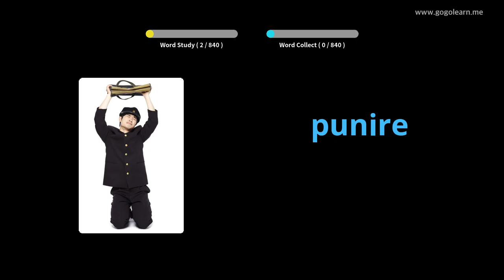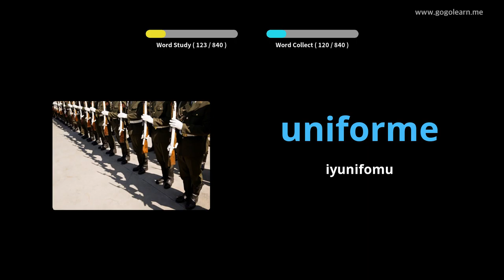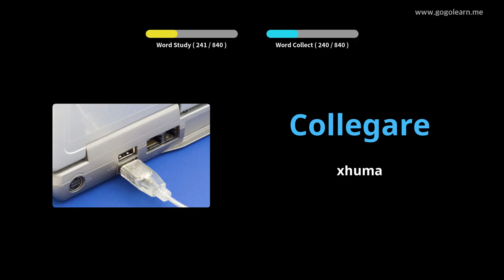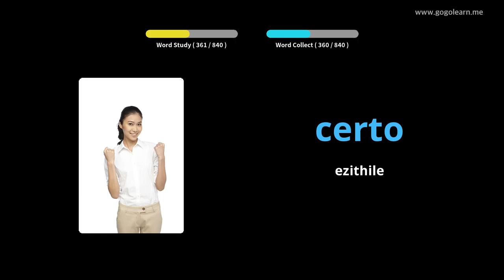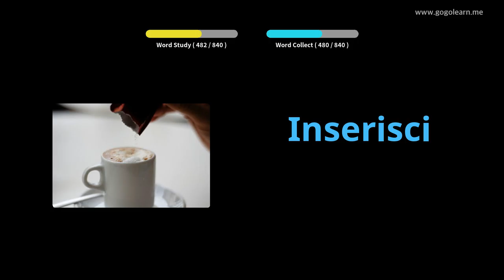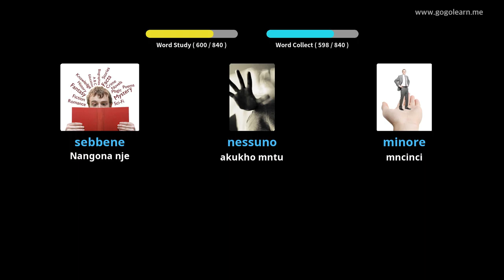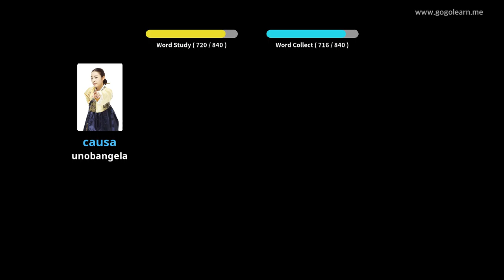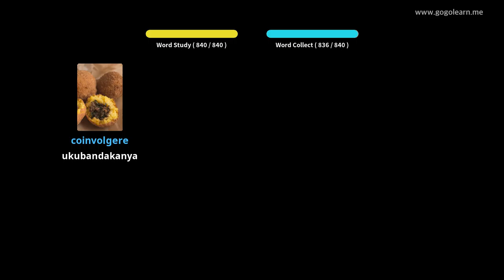Isigama saseNtaliyane Ukumamela ngelixa ulele | Golearn